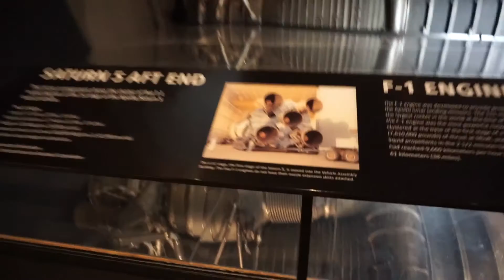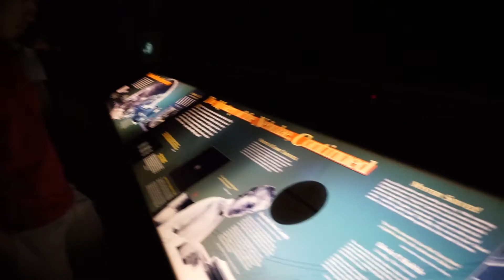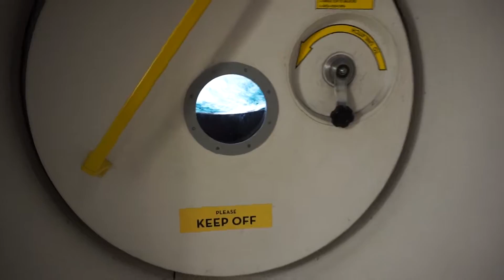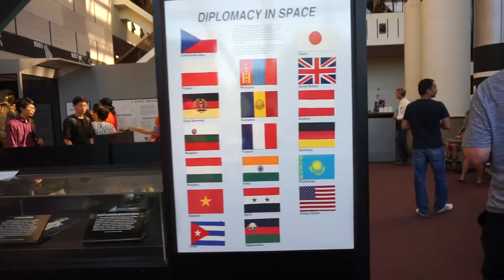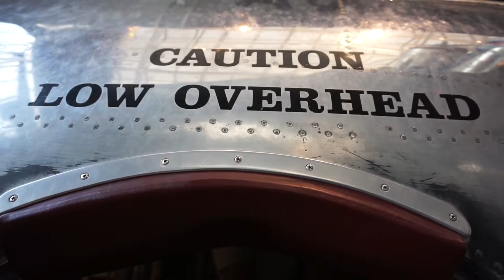AIR & SPACE TIME! | Playlist DC Day 3: Part 1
This is part one of my final day in DC! I spent the day with Sanders exploring DC, shopping, and visiting two Smithsonian museums. I had so much fun walking around and seeing stuff thats ACTUALLY. BEEN. IN. SPACE. What can I say? I'm a space fangirl.

Did you want to send me something?

If you're still down here, comment "LOL SO FUNNAY!"